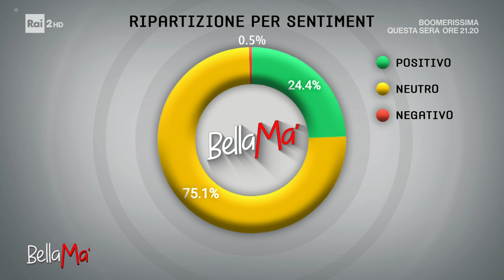La sorpresa a Michele Guardì - BellaMa' 14/02/2023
- Sorpresa per Michele Guardì, maestro della tv italiana nello studio di BellaMa': Anna Falchi e Salvo Sottile, i due conduttori al timone de 'I Fatti Vostri', la storica trasmissione di Michele Guardì cantano dal vivo per lui "Felicità"